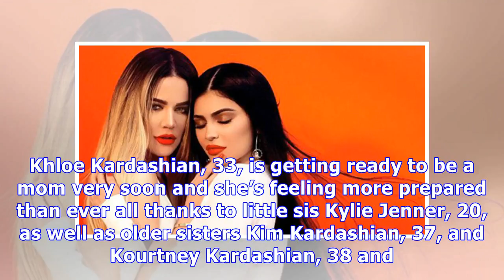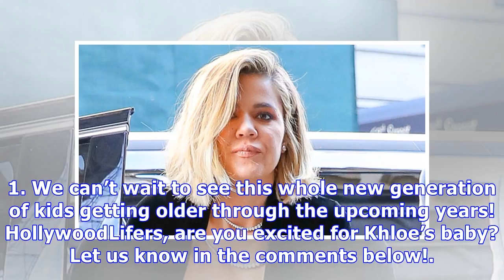Pregnant Khloe Kardashian Took Special Interest In Kylie’s Birthing Process: Wants To Learn Everyth